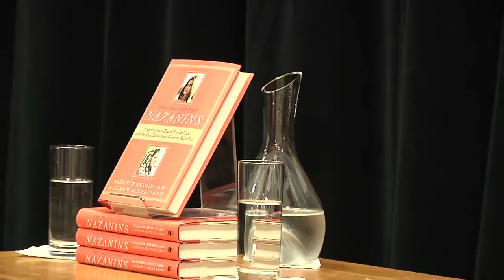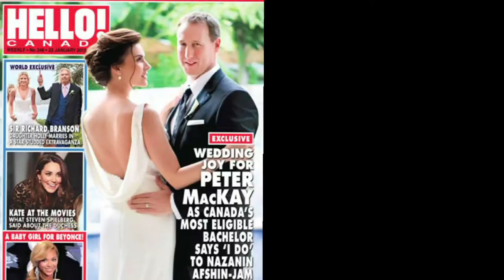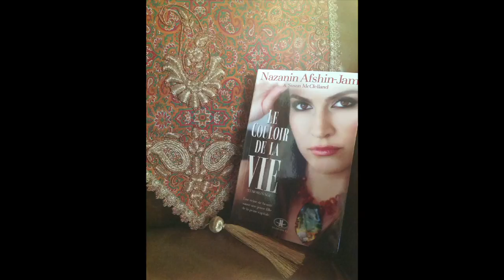Saving A Child From Death Row: The story of Nazanin Afshin-Jam Mackay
A story filled with courage, hope and inspiration  affirming  the power of human effort and divine intervention to bring forth justice.

 By Bita Bardi.